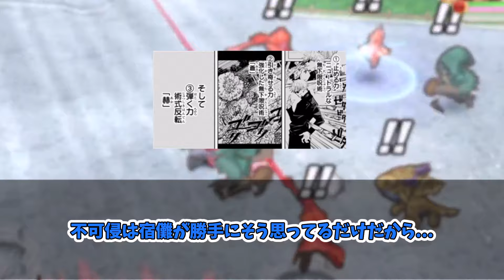【呪術廻戦】乙骨がコピーした理由がやばい...に対する読者の反応集